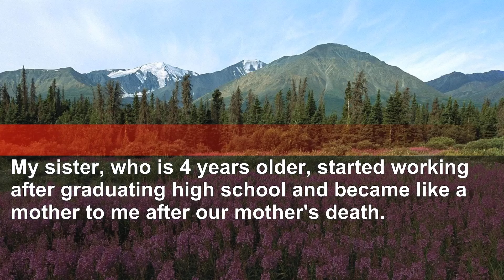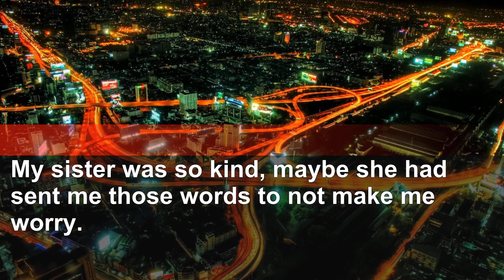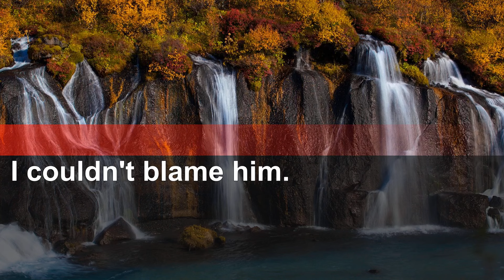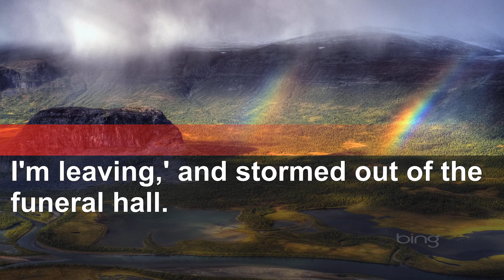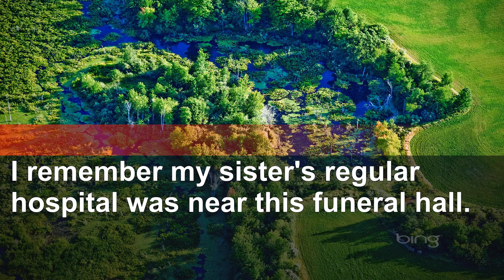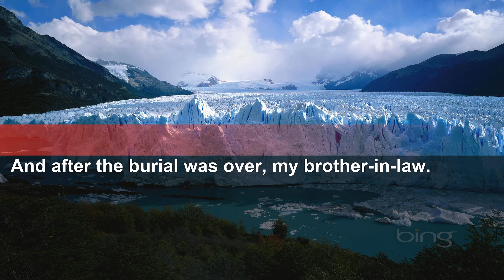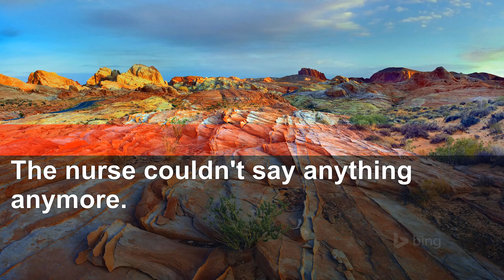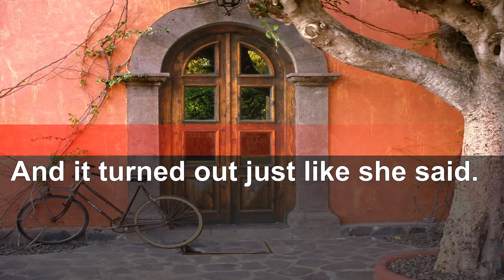My Sister, My Guardian, Passes Away. At the Funeral, Her Daughter Utters a Shocking Statement.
Explore narratives of relationship turmoil and dramatic revenge unfold before your eyes.
Our content features original stories inspired by the vast world of Reddit, but every tale is crafted uniquely by us.
We are committed to delivering 100% original content. If you suspect plagiarism, please do not hesitate to report it in the comments.
We provide unedited, raw audio to maintain authenticity and transparency.

Best regards!!